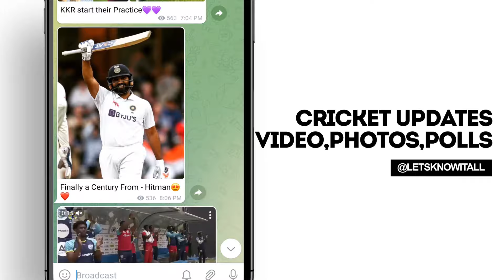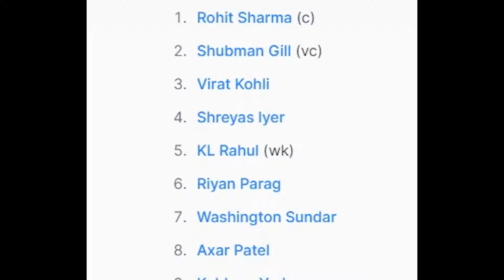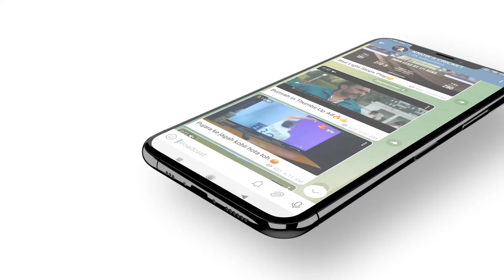IPL 2025 BIG Updates:Top 10 in hindi | MI Release hardik,Ishan Kishan,DPL,IND vs SL 2nd ODI,KKR,SRH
IPL 2025 BIG Updates:Top 10 in hindi | MI Release hardik,Ishan Kishan,DPL,IND vs SL 2nd ODI,KKR,SRH News 2025